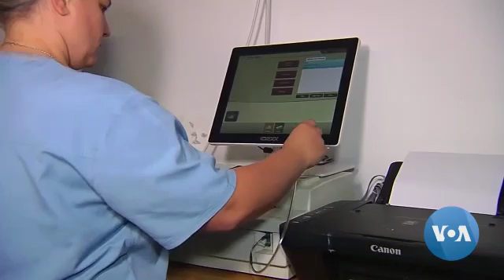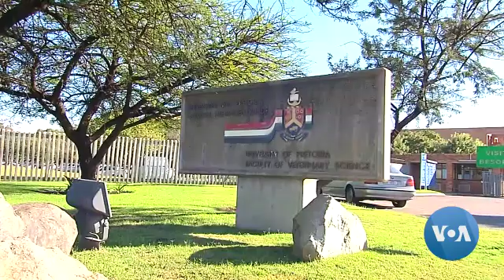South African Vet Pioneering Medicine for Africa's Endangered Pangolins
University of Pretoria postgraduate student in the Faculty of Veterinary Science and veterinarian Dr. Karin Lourens has become known as Africa's "pangolin doctor" for leading medical efforts to help the scaly anteaters rescued from the illegal wildlife trade to recover. Her pioneering tube-feeding and blood testing is helping to improve her endangered patients' survival rate. Marize de Klerk reports for Voice of America (VOA) from Johannesburg, South Africa - VOA